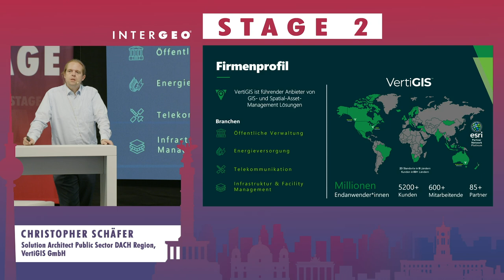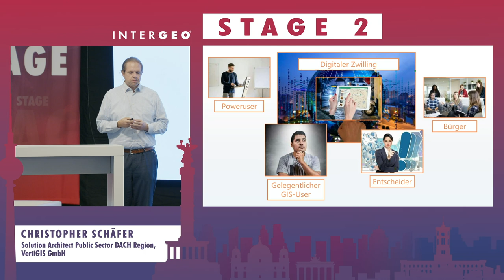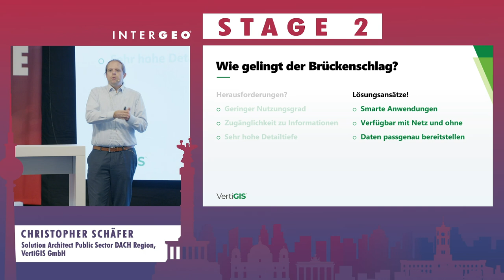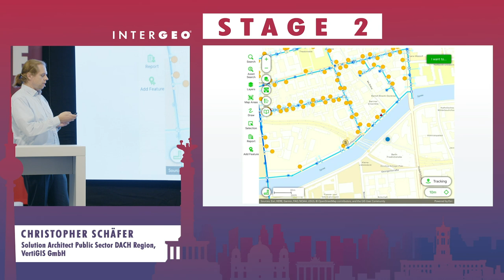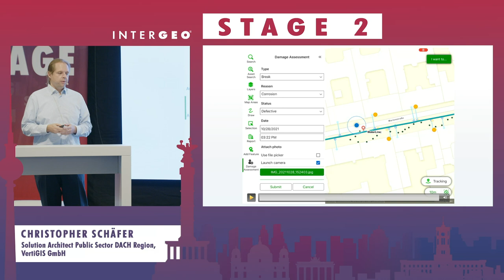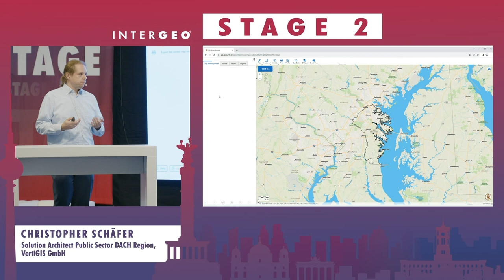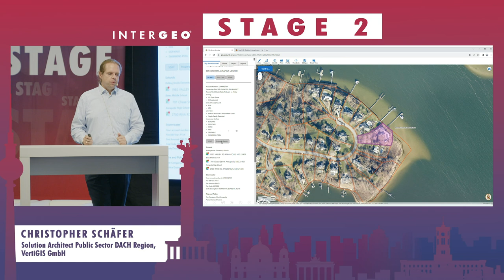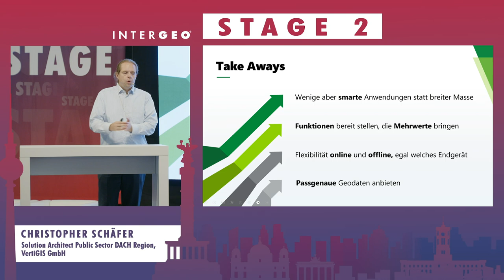CHRISTOPHER SCHÄFER: EFFIZIENTE BEREITSTELLUNG VON URBAN TWIN DATEN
CHRISTOPHER SCHÄFER
VertiGIS GmbH, Solution Architect Public Sector DACH Region

In verschiedensten kommunalen Bereichen stehen Fachdaten mit Raumbezug zur Verfügung. Die effiziente zielgerichtete Nutzung dieser Daten erfordert für jeden Nutzer die passende und intuitiv zu bedienende App. Mit VertiGIS haben Sie die Möglichkeit, für jeden User und seine Anforderung die optimale App, basierend auf dem Esri ArcGIS-Geoinformationsmodell, just in time bereit zu stellen. An ausgewählten Kundenbeispielen wird der Umgang mit sensiblen Daten und feingranularer Zugriffssteuerung, wie automatisierte Workflows aussagekräftige Antworten liefern, aber auch wie diese wertvollen Informationen in ansprechenden Berichten ausgegeben werden können - natürlich vollständig web-basiert.